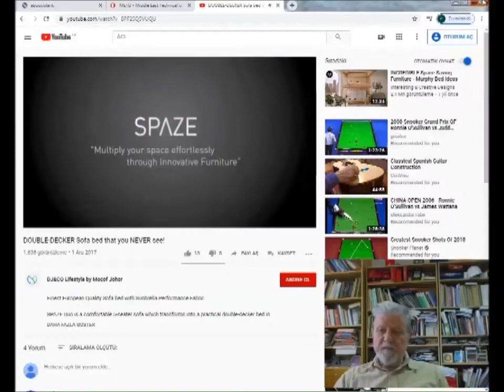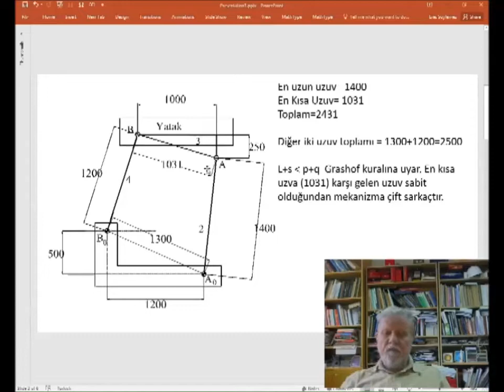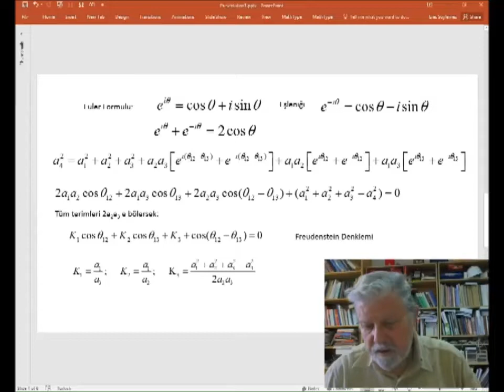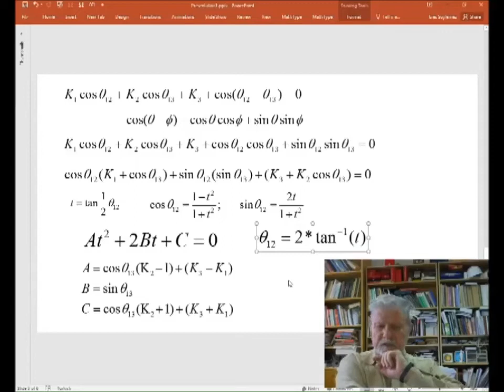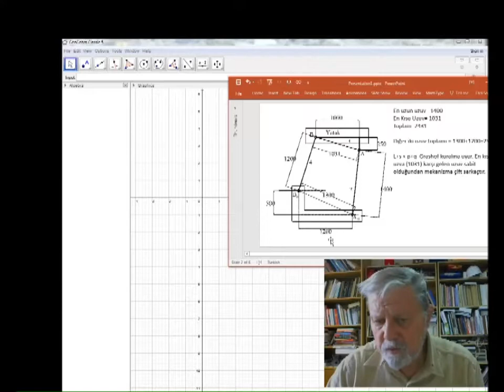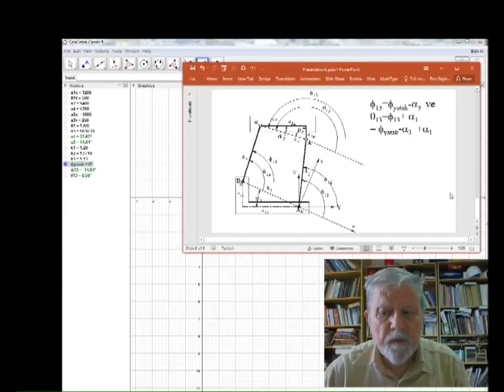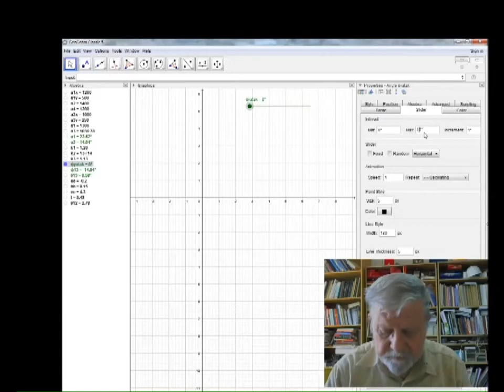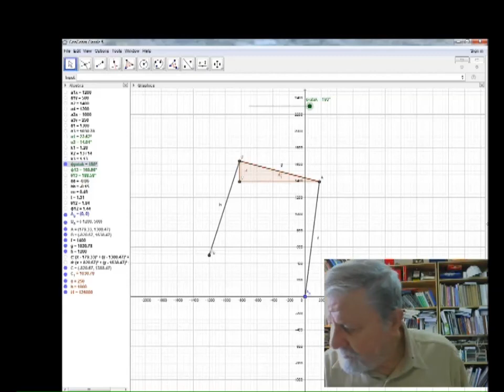GeoGebra ile Kapanır Ranza Mekanizmasının Kinematik Analizi